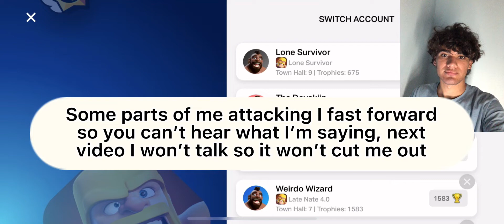0 Trophies to Titan league on my Townhall 9!! Episode 1 | Clash of Clans!!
This is Episode 1 of my journey to Titan league from 0 trophies with my Townhall 9, now the bad thing is while I was gone I was attacked when I had 0 trophies and it took me all the way to bronze league but the good news is I’m going through the leagues very fast!!

COMING SOON